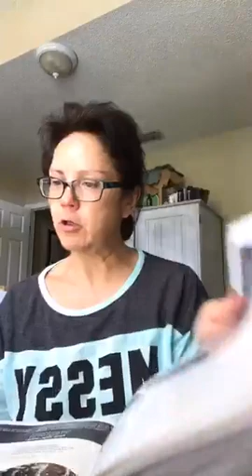DOUBT PROTOCOL PT 1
DOUBT - “I embrace the wisdom of the unknown. I commit to showing up, keeping my word, and allowing things to work in my best interest today.”

Everyone experiences self doubt from time to time. This week I've experienced more than the usual. It had me questioning myself and why I share oils with anyone who can benefit from them if people aren't wanting to put in the commitment or work to change or experience personal growth. Sometimes I want it more for them than they want for themselves. So, today I reached for my Oils Magic Book and I am determined to change my state of mind. Why? Because I can. And so can anyone else, if they are open minded enough to try doTERRA's Essential Oils.

PART 1 - OILS TO PROCESS

CELLULAR COMPLEX (DDR Prime)
Massage a few drops into your spine and your feet to support whole-body cellular health and emotional transformation.

LEMONGRASS
Diffuse a few drops to cleanse doubt from your energy, and commit to cleaning it up from your vocabulary.

ANTI-AGING BLEND (Immortelle)
Apply around your eyes and forehead to invite spiritual insight about how the greater good is unfolding.

See PART 2, OILS TO PROGRESS using Rose, Rosemary and Fennel Oils, as well as the follow up on how this DOUBT protocol has worked for me.

Remember to drink lots of water when performing any emotions protocol. This helps cleanse your spirit and rids the body of toxins as you also cleanse your mind.👌🏽